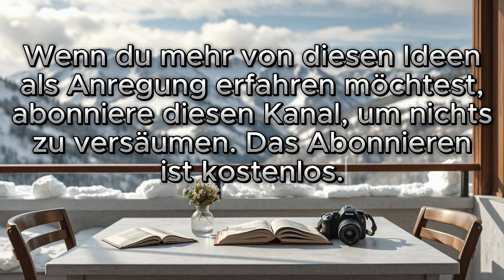Das gewisse Etwas Tipp 6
Entdecke das gewisse Etwas für deine Freizeit!

Du hast schon viele tolle Ideen umgesetzt, doch das gewisse Etwas fehlt noch? Ob kreative Projekte, entspannte Auszeiten oder spannende Herausforderungen – es gibt unzählige Möglichkeiten, deine Freizeit sinnvoll und bereichernd zu gestalten. Lass dich inspirieren und finde genau die Aktivität, die dir den besonderen Kick gibt und deine freien Stunden unvergesslich macht!